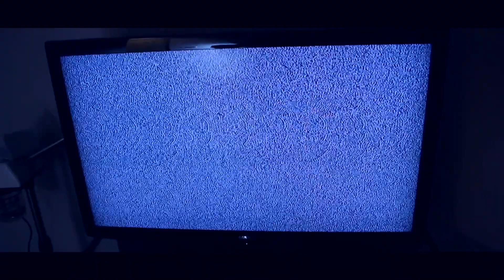Paranormal Situation 2017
Director and Editor: Richard Rios